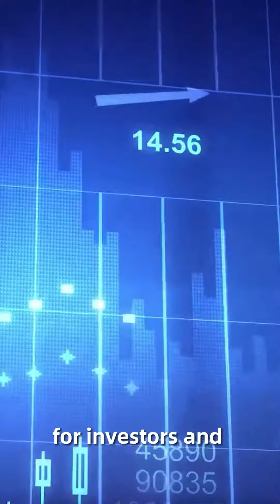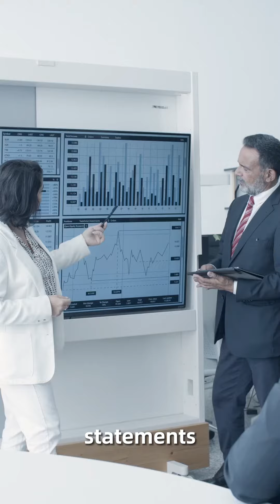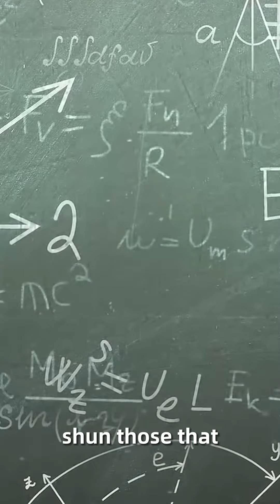Can Companies Lie?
With all the high expectations, you'd think that some companies would be hard pressed to fudge up the numbers and lie a little, right? But what stops them from cutting corners intead of putting in the work?